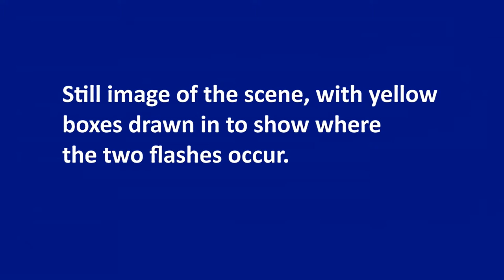NQGhosthunter Ladder Video Analysis - Looks like a wire was used :)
You may have to view this video full screen to see the flashes of light better. :)
This video contains a 4 second video clip from  NQGHOSTHUNTER's 2011 video titled "Poltergeist Activity - 11AUG2011 - NQGHOSTHUNTER", in which a ladder leaning against a wall outside is seen to move, supposedly under power of an invisible poltergeist.

Just at the moment the ladder starts to move, two quick bright flashes of light can be seen in the video clip, which kind of do look like a couple of flashes of light from a wire or fishing line or whatever getting pulled tight.

Let me know what you think is causing the two flashes of light just at the moment the ladder starts to move. What can I say, whatever is causing the two flashes of light, it really does kind of look like what light reflecting off a wire would look like. Also, the ladder moves exactly like a ladder would move if it had a string or wire connected to it. :)

You can currently find NQGHOSTHUNTER's original video from which the 4 second clip was taken from here: